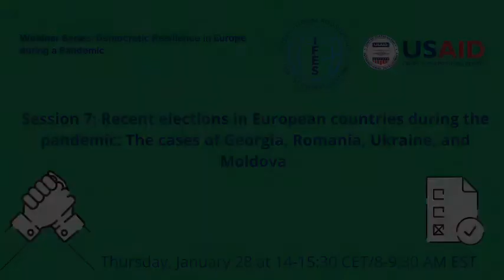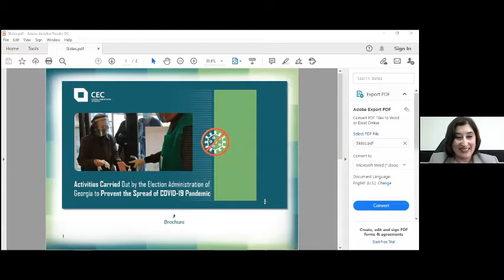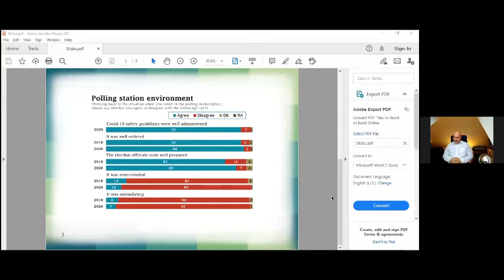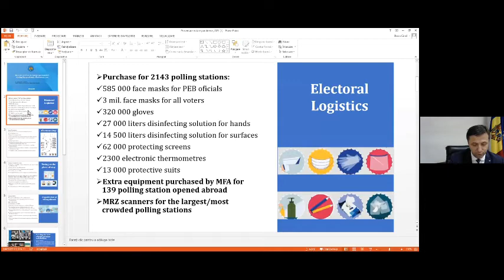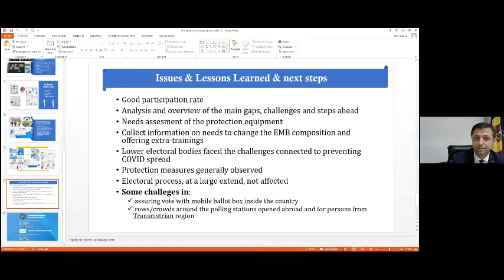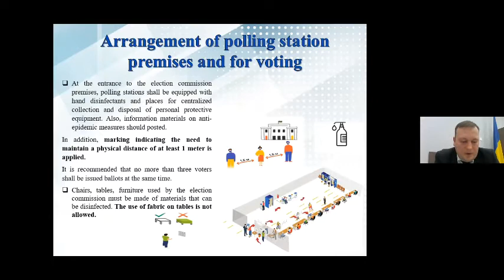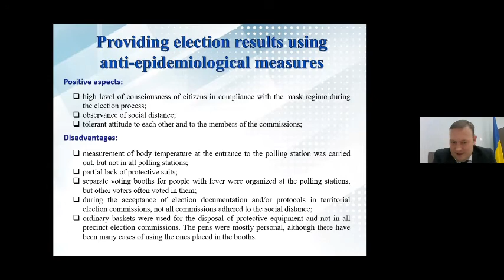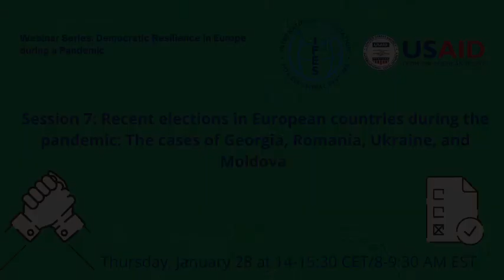(Russian) January 2021 IFES Webinar on recent elections in European countries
Recording of the January 2021 IFES webinar on Recent elections in European countries during the pandemic, the cases of Georgia, Moldova, Romania and Ukraine, with interpretation into Russian.

Opening remarks by Anya Cumberland, Deputy Director of Europe and Eurasia, IFES
Tamar Zhvania, Chairperson of the Central Election commission, Georgia
Vajda Zsombor, Vice-President of the Permanent Electoral Authority, Romania
Vitalii Plukar, Deputy Chairperson of the Central Election Commission, Ukraine
Dorin Cimil, Chairman of the Central Election Commission, Moldova

Moderated by Magnus Ohman, Director of Regional Europe Office, IFES